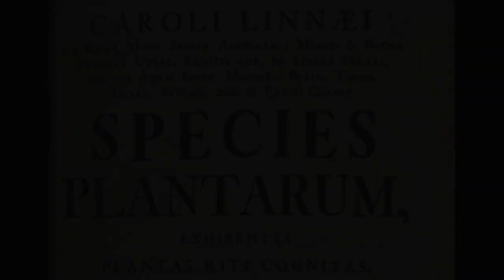Μάιος: σημαντικά γεγονότα για τη φύση και τη βοτανική